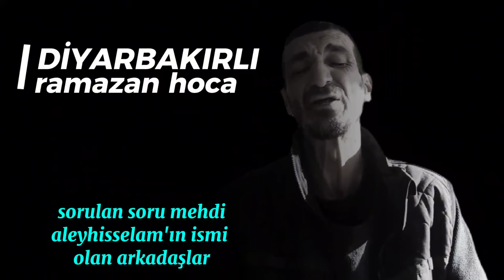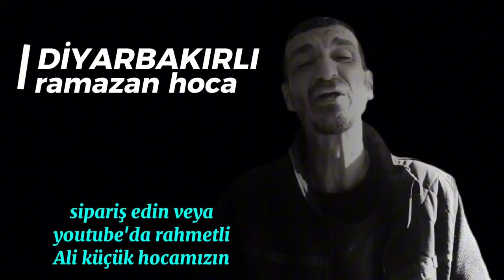Hz. Mehdi'nin adı - Diyarbakırlı ramazan hoca